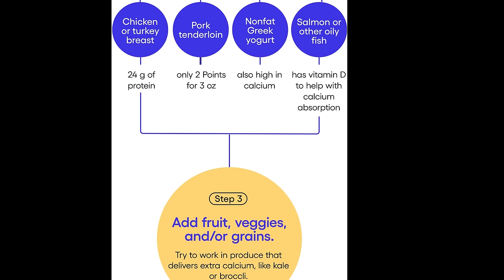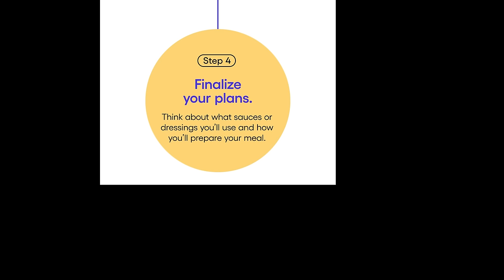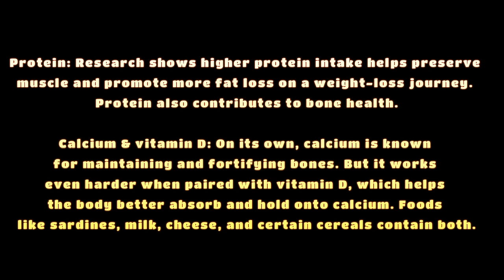WEEKLY WW WEIGH IN - BOY.... IT WAS A WEEK!!! 🫨 WEIGHT WATCHERS!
HAPPY FRIDAY! It's time for another weigh in! How was your week?

🎉NUTRITION CHANNEL!!!

Code- jennswwjourney